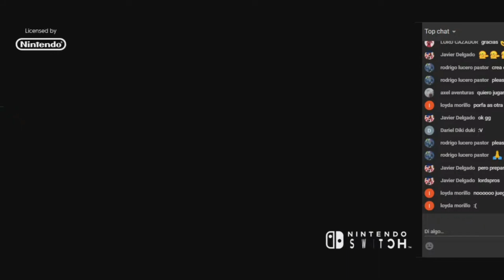🍼MILKCHOCO 🍫 BATTLE ROYALE EN DIRECTO ‼ 😎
Visita el canal de mi hermano Alexis Griffin ☜ˆ▿ˆc
 ahí vamos a hacer directos de milkchoco, fallguys, fortnite, fnaf o de lo que sea xD
PAGINA PARA DIRECTOS DE ROBLOX , O MILKCHOCO y OTROS JUEGOS
CLAN 🌟DOGES🌟 ID 8985
SERVIDOR MÉXICO 1
MI ID===          🌟BOT_10 🌟 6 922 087
Switch ID===        TU TIO  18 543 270
Mi creación de ROBLOX visitalo para jugar :D
Si quieres comprar ropa de clan como ( alas, lentes, audífonos) solo comenta como te llamas en milkchoco y cuando te meta al clan compras y te sales para que entre alguien más: D
Grupo de whatsapp de milkchoco
Requisitos para entrar al clan
Ser activo todos los DIAS
Ayudar en cw
Llegar a tiempo a cw